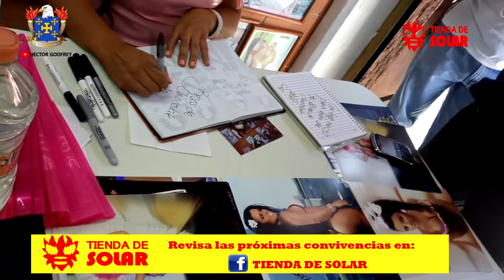FIRMA DE AUTOGRAFOS EN TIENDA DE SOLAR KIKA BERE Y FALCON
TIENDA DE SOLAR 14 DE ABRIL DEL 2018